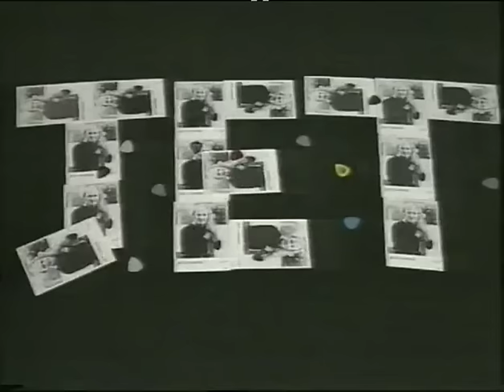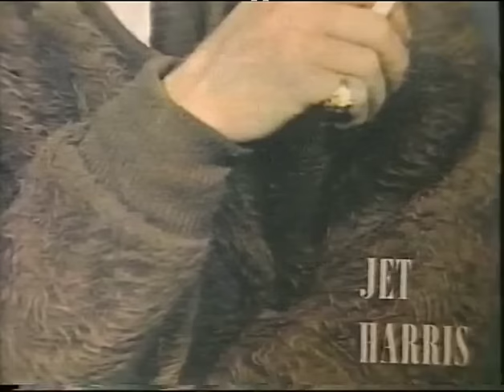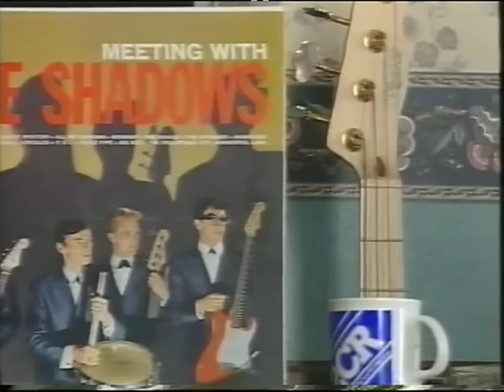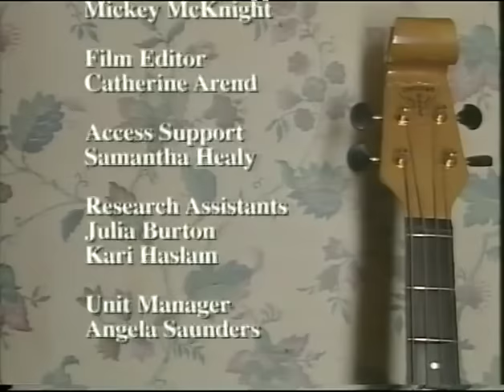Jet Harris Skint BBC Tv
Short BBC program with Jet Harris, who talk's about being Skint.
Shown September 1999.